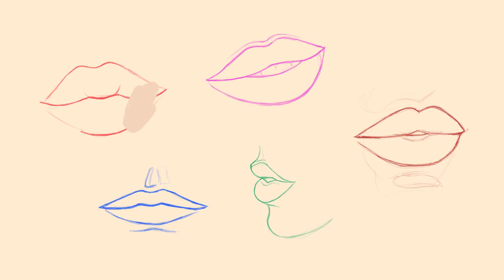HOW I DRAW LIPS | DIGITAL ART TUTORIAL IN KRITA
Hi! this video is about how I draw lips and lip texture in Krita let me know if this video helps. Happy drawing

Program: Krita